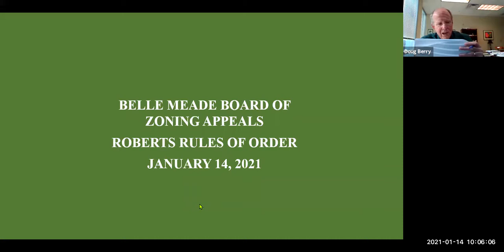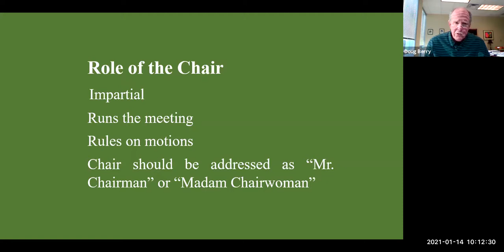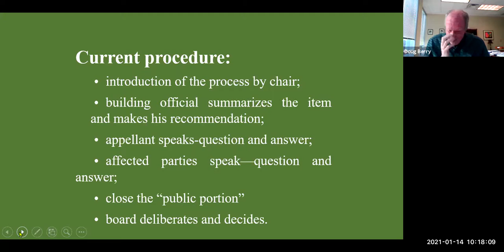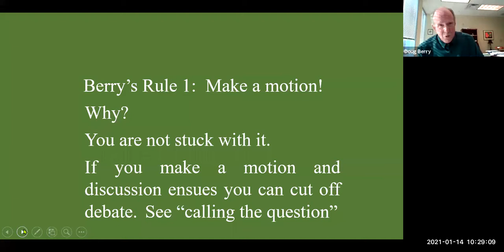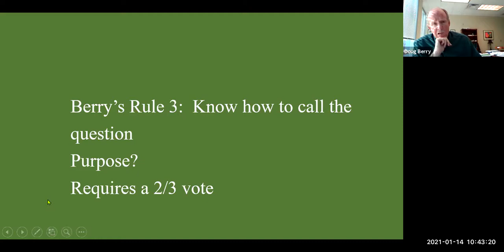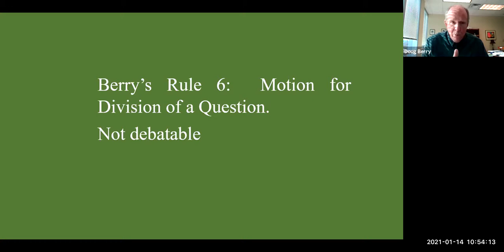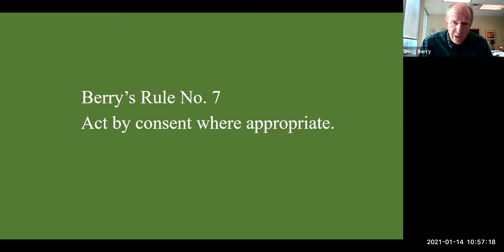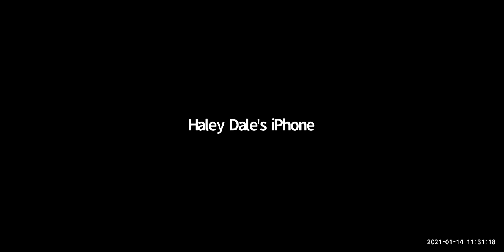Roberts Rules Parliamentary Procedures January 14, 2021